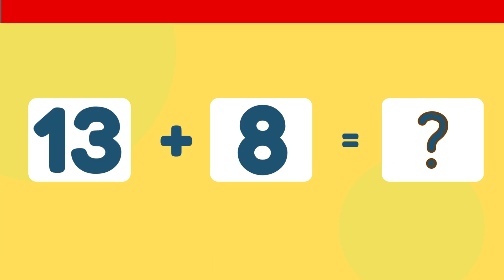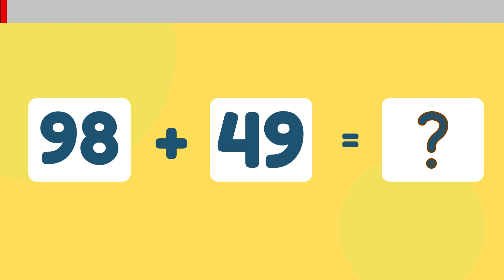Can You Solve These Addition Problems? Speed Math Test for Young Learners/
Welcome to our exciting and fun speed math test for kids aged 5 to 9 years old! In this video, we challenge young learners to solve a series of addition problems in record time. With three levels of difficulty to choose from, there's a challenge suitable for every skill level.

Our host will guide your child through each level, offering tips and encouragement along the way. From simple sums to more complex problems, this video is designed to help young learners improve their math skills while having fun at the same time.

With a countdown timer and engaging graphics, this video is perfect for kids who love a challenge. Parents and teachers can use it to supplement classroom learning, provide additional practice at home, or just as a fun way to spend time together as a family.

So, whether your child is a math whiz or just starting to learn addition, join us for this exciting and fast-paced speed math test. Let's learn and grow together!

So what are you waiting for? Grab a pen and paper and get ready to test your addition skills in this fun and interactive speed math test!